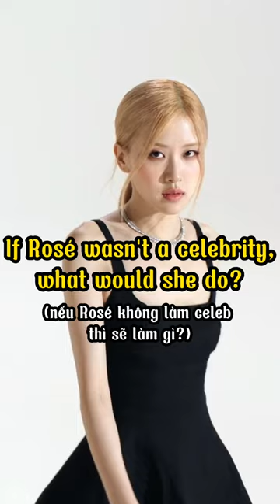Fortune telling: If Rosé were not idol